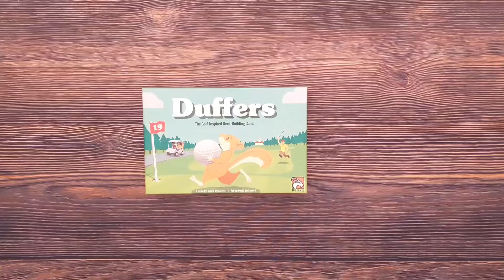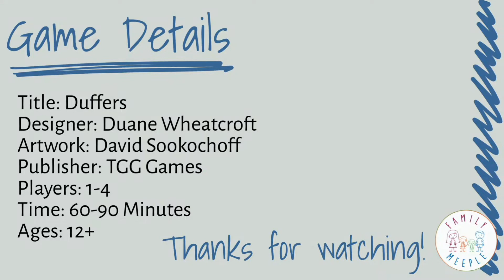Duffers - 3-Minute Unboxing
3-Minute Unboxing of Duffers from TGG Games.

Today we'll unbox Duffers designed by Duane Wheatcroft with artwork by David Sookochoff. Duffers is a golf themed deck building game for 1-4 players. Players will build a deck of cards full of different golf clubs, equipment, and unfortunately "duff" cards that pop up to ruin your shot. Using your hand of cards, you'll complete holes and race to be the first to complete them all with the least number of stokes.

Musician: @iksonmusic